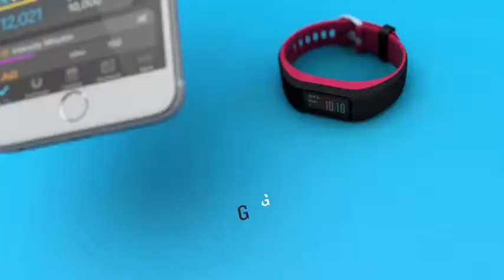Garmin vívosport, Fitness/Activity Tracker with GPS and Heart Rate Monitoring, Pink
More Great Products By Garmin
Work out inside, or use built-in GPS to accurately track activities outside
Includes fitness monitoring tools such as Vo2 Max and fitness made estimates. Physical size : Width: 0.83 inches,Thickness:0.423 inches
All-day stress tracking helps you stay in touch with your body’s response to potential stressors. Connectivity : bluetooth smart and ANT+
Features always-on color Garmin chroma display and slim profile. Display size: 0.38 x 0.76 inches
Get connected features such as smart notifications, Live Track and more